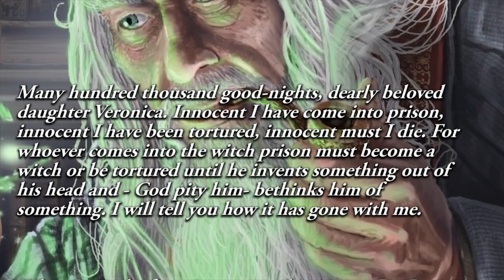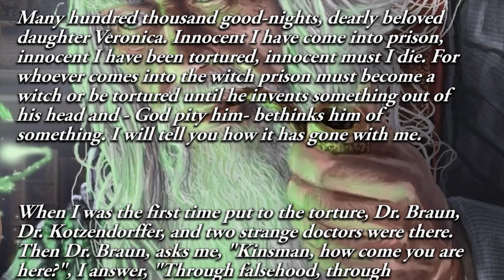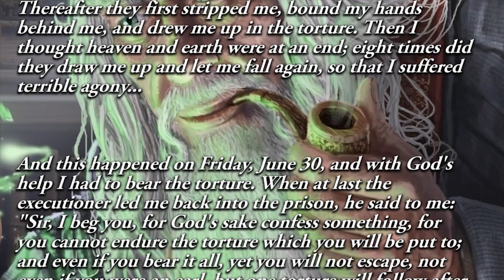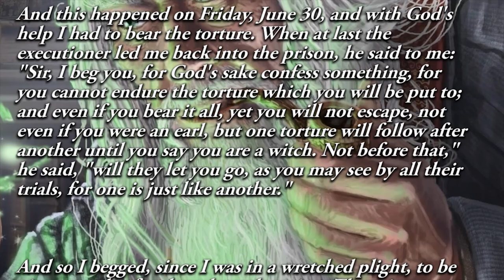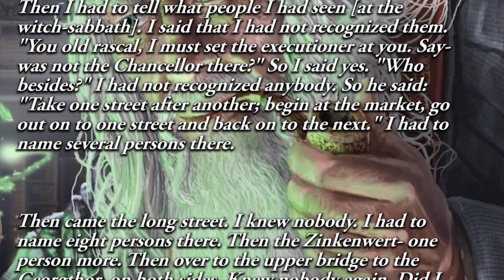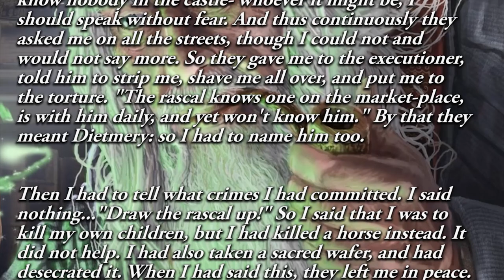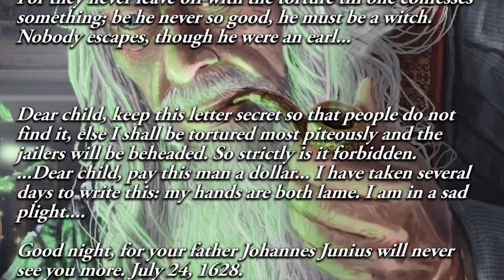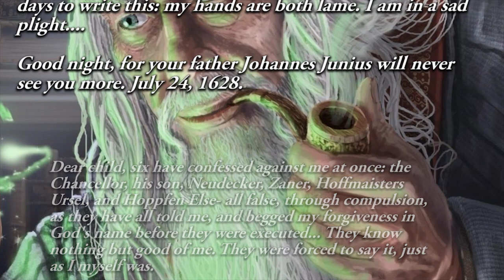Johannes Junius: The Framed Witch (Occult History Explained)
Johanness Junius' brutal account of torture survived in a letter he penned to his daughter. But this letter also brought about some shocking revelations about the witchcraft trials of Bamberg, Germany.